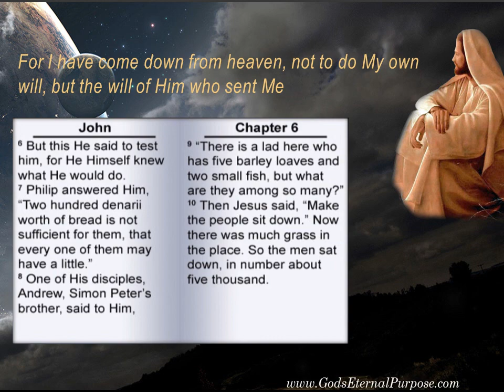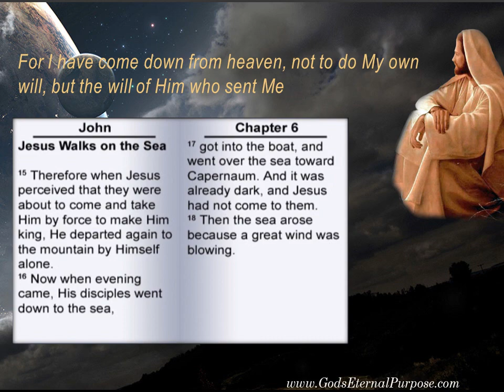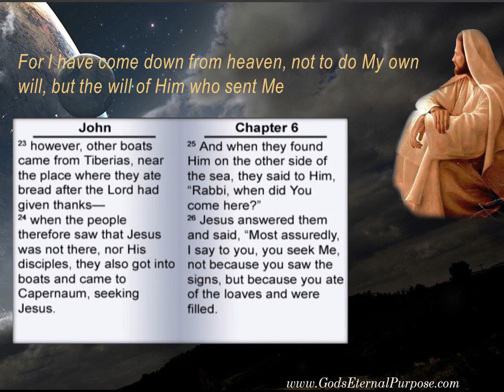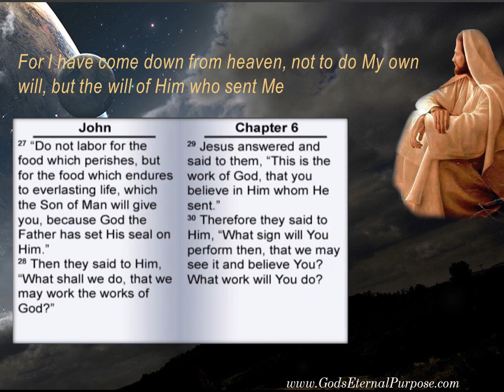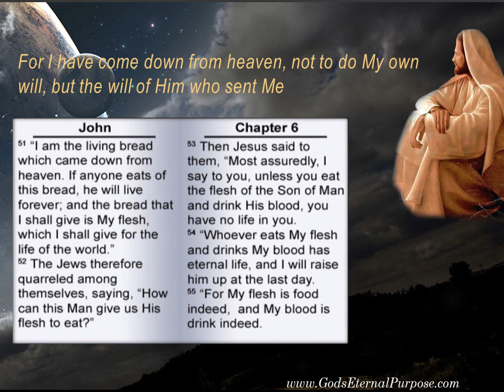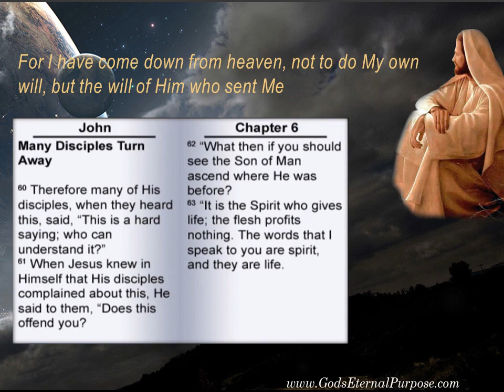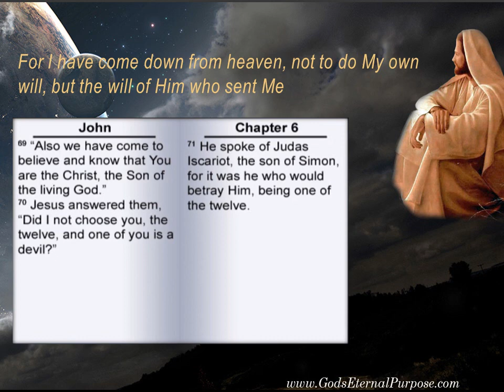I have come down from heaven to do the will of Him who sent Me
For I have come down from heaven, not to do My own will, but the will of Him who sent MeGod's Eternal Purpose